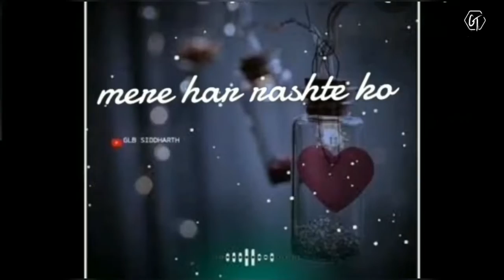Most romentic whatsapp status video|| Tera chehra jab nazar aaye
Most romentic whatsapp status video
|| Tera chehra jab nazar aaye ||

30 second status
30 sec status video
status video
30 second
30 second video
30 second sad status video emotional
30 second love video
30 second sad video
30 second love video
Whatsapp status video
30s cute love whatsapp status
story video
30 second whatsapp
30 second story video
30 sec video story whatsapp status with lyrics
whatsapp videos
WhatsApp status
30 seconds video,